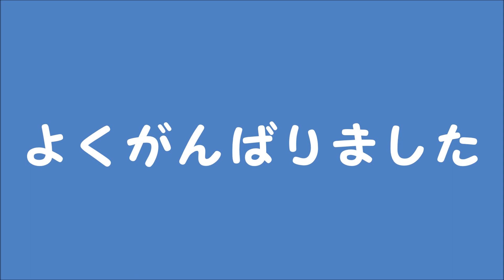まさかの兄妹対決！？【スコティッシュテリア】【シル・ラムちゃんねる】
10月29日に行われたドッグショーに参加してきました。
そこでまさかの兄妹対決に！！
今回も素敵な経験をたくさんしてきました！

2匹の成長にも期待していてください！！

Instagramもやっているのでぜひのぞいてみてね！